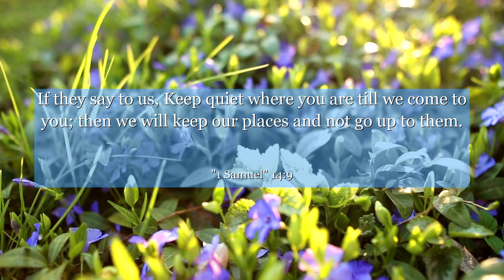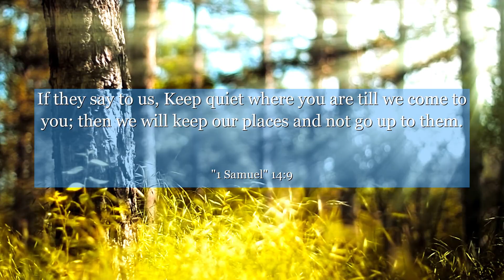1 Samuel 14:9 If they say to us, Keep quiet where you are till we come to you; then we will keep our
In 1 Samuel 14:9, we find an inspiring moment of courage and faith. Amidst a challenging situation, Jonathan, son of Saul, takes a bold step towards victory. This verse teaches us the power of taking action, even when the odds seem against us. It reminds us that with unwavering belief and determination, we can overcome any obstacle that stands in our way. Let this verse inspire you to embrace bravery and trust in your abilities, knowing that great things can be achieved when we take that first step.